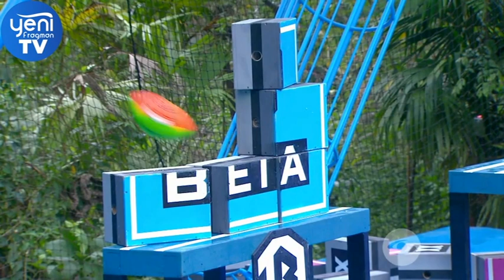Desafío 2024 Capítulo 49 - Desafío XX